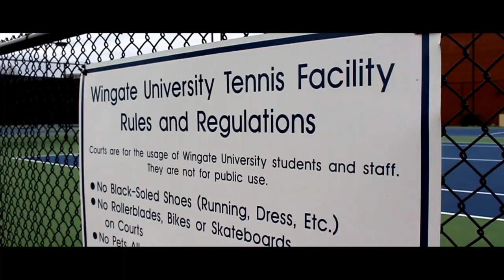Queens Tennis vs Wingate college Vlog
We played Wingate college yesterday. They are currently ranked 5th in the nation. It was an interesting match, hope you enjoy the vlog!